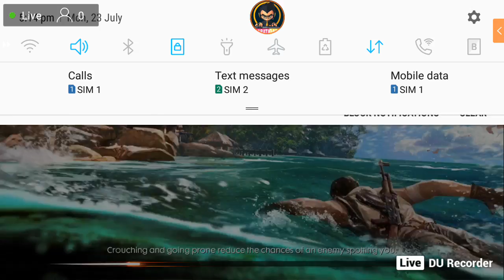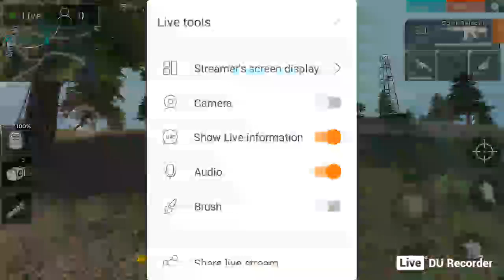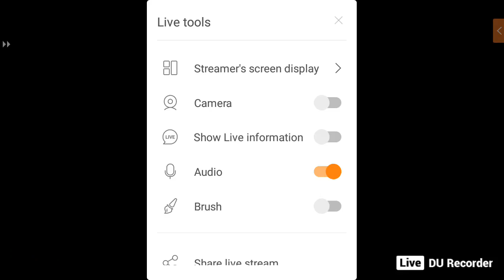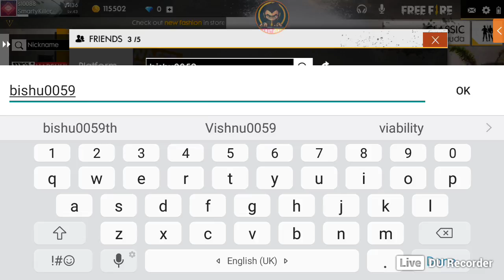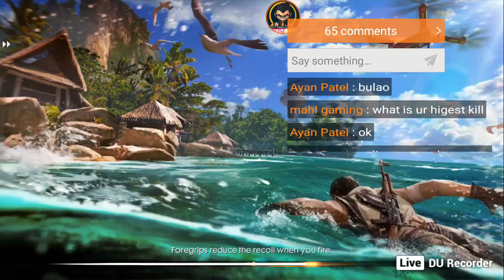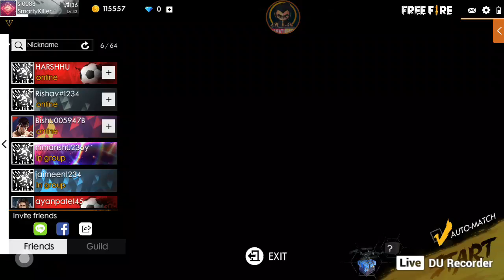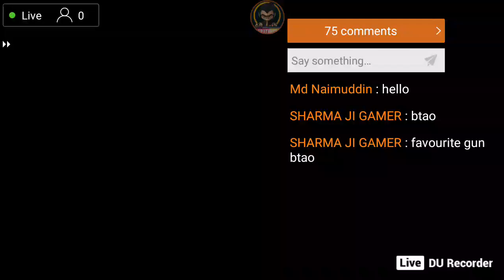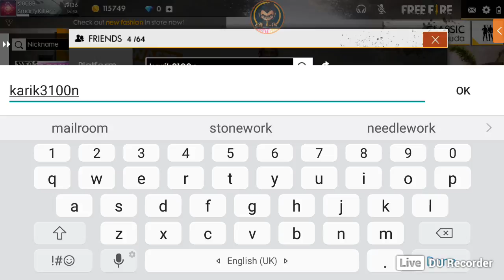SUBS GAME free fire : indin live stream 🔥 आग लगा देंगे आज गुजराती 🔥booyahh !gujrati gamer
game name s10088
PUBG MOBAILE name s10088